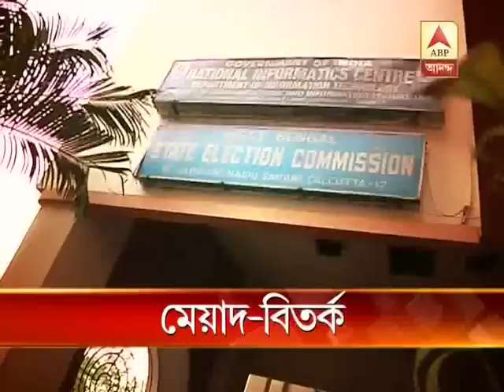Mukul Roy Election Commission - Left Front